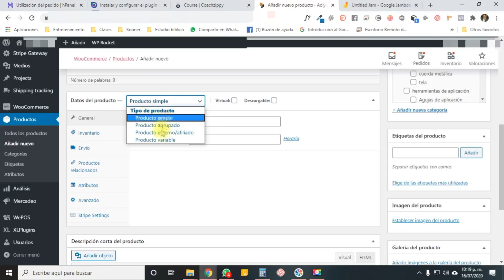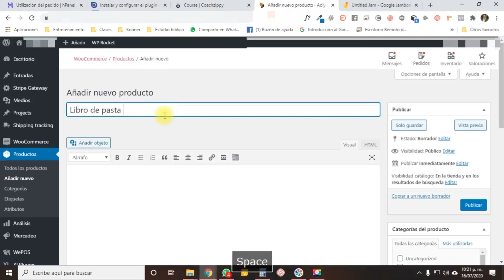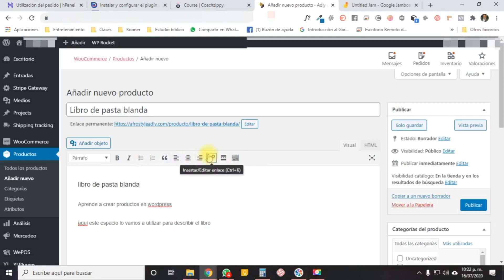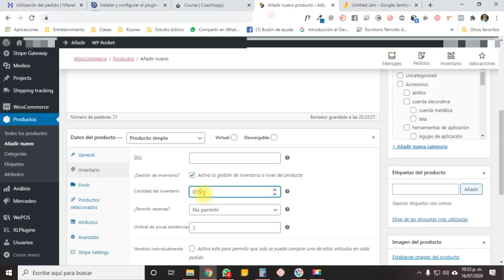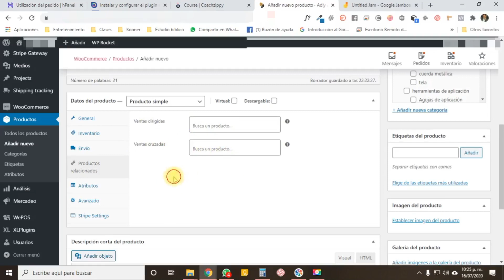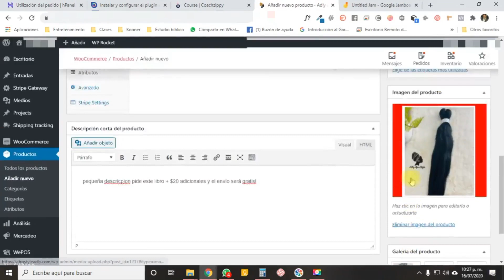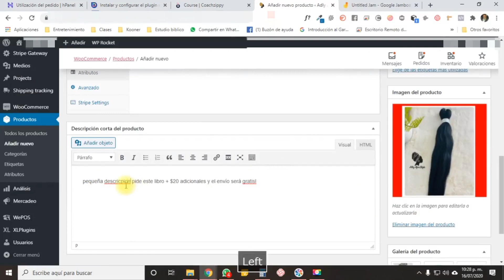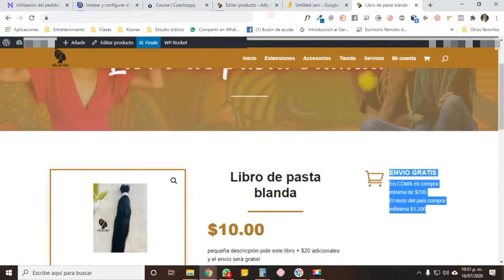Diferencia entre productos simples y variables y como configurar productos en woocommecerce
En este video te voy a explicar las diferencias entre productos simples y variables, como utilizarlos para CREAR PRODUCTOS en tu Tienda Online de WOOCOMMERCE.

Este video hablamos de PRODUCTOS SIMPLES, que explicaremos como configurarlos en descripción, precio, inventario para que este disponible en tu tienda online

💻 ¿Necesitas contratar un hosting?

🏁🏁 "Confundimos el éxito con la recompensa, pero no hay mejor manera de ser exitoso que cuando haces lo que amas" 🏁🏁